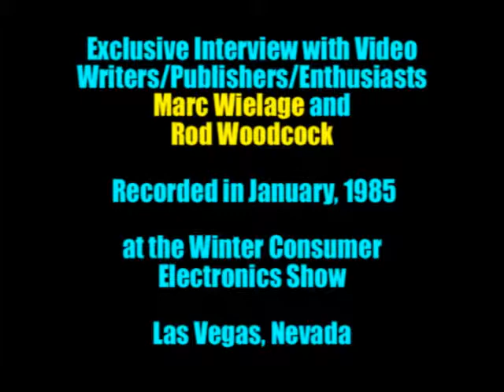Interview with Videophiles Marc Wielage & Rod Woodcock - January, 1985!!!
Here is an "exclusive" interview with my good friends and fellow videophiles Marc Wielage and Rod Woodcock, who have written extensively for video publications for over 30 years.  This was taped in Las Vegas during the Winter Consumer Electronics Show in January of 1985.  This was originally shot for my friend Kerry Decker's "NightLife" Show, a home-grown cable TV show about home video; my segment was always called "The Cleveland Tech Report."  In this interview, Marc and Rod discuss the first ten years of the then-booming home video industry, and try to predict where it might be headed over the next 10 years.  Oddly enough, within 20 years, it would be pretty well gone!!!  Video stores, movie rentals, VCRs...they're all pretty much history.  (For those of you who MUST know, this was taped with a Sony HVC-2400 camera, recorded on a Sony SL-2000 portable Betamax.)